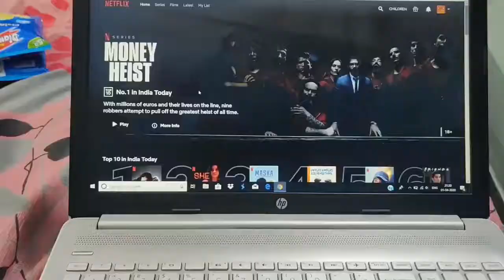gauri cha Lockdown |aai kute ky karte |star pravah